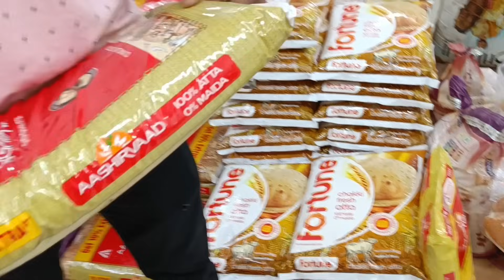नीति बहुत लालच करती है//Shashi minj//family vlog